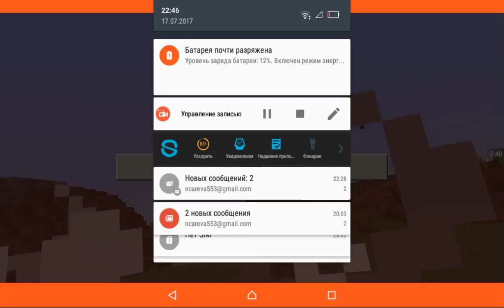17 июля 2017 г.(9)